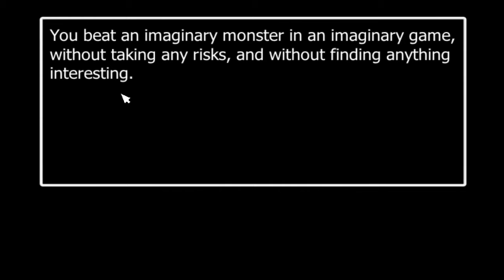Can You Beat FNaF World Only Using Nightmare BB?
Today, we attempt to beat fnaf world only using nightmare bb.
Comment Your Suggestions! I Read All!